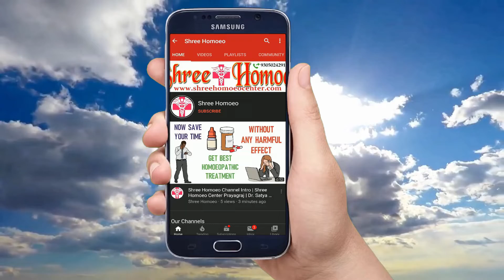जाने हमे रोज मखाना क्यों खाना चाहिए | Benefits of Nuts or Makhana | Makhana ke Fayde in Hindi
My self Dr. Satya and I explain Health Tips & Medical Education & Treatment and Homeopathic Medicines in a simple language. Today I explain about phool makhana ke fayde, phool makhana ke fawaid, phool makhana benefits, phool makhana khane ke fayde, makhane ke fayde, phool makhana, makhana, makhana ke fayde, makhana benefits, makhane khane ke fayde, phool makhana recipe, phool makhane ke fayde, fox nuts benefits, phool makhana benefits in urdu, makhana khane ke fayde, makhana khane ke fayde in hindi, makhana khane ke fayde aur nuksan, health benefits of makhana, makhana khane se kya fayde hote hai, so watch the full video to know it.

1. Trial Treatment Plan Rs.700

2. Basic Treatment Plan Rs.1000

3. Advance Treatment Plan Rs.1500

4. Internation Treatment Plan Rs. 2000

Mode of Payments :

1.

2. Paytm, Google Pay, Phone Pay on 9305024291

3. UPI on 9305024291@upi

4. Bank Transfer

Thanks & Regards
Shree Homoeo